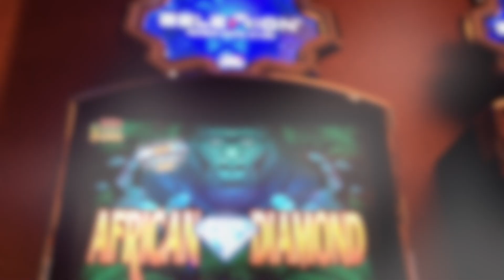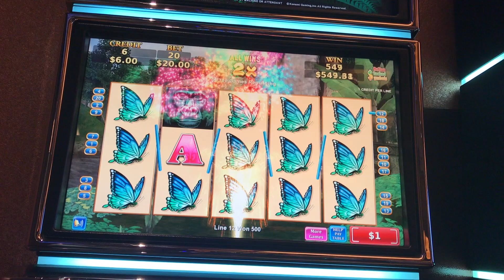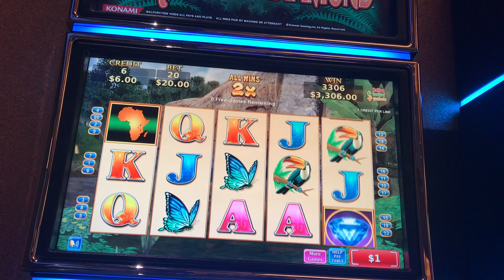Jackpot African Diamond High Limit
Jackpot Alert on High Limit African Diamond